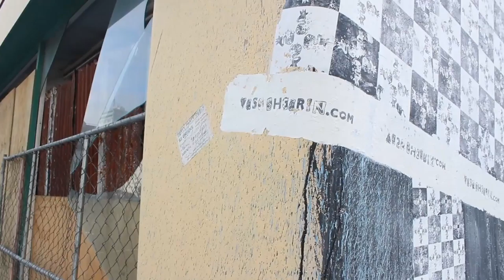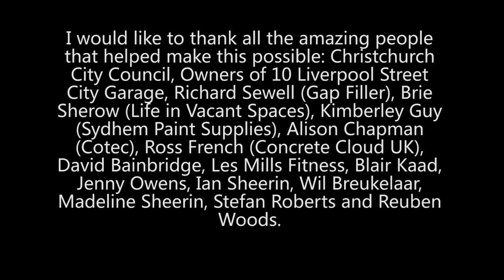Giraffing Around Mural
Back in April this year I completed the second giant mural project 'Giraffing Around' in my home town Christchurch, New Zealand. With the help of many awesome people (you know who you are) the mural came together and so did the aim to lift the communities spirits by adding some colour into the central city again. The process video has taken awhile to complete but hopefully you guys think its worth the wait.

No one knows how long the City Garage will be standing so if you like the video and haven't seen the mural yet make sure you pop down and have a look - 10 Liverpool (next to Les Mills Fitness).

I just wanted to say a massive THANKYOU to my sponsors and supporters, in particular the Christchurch City Council for the commission and Ross French from Concrete Cloud for filming and editing the Christchurch Rebuild Time-lapse.